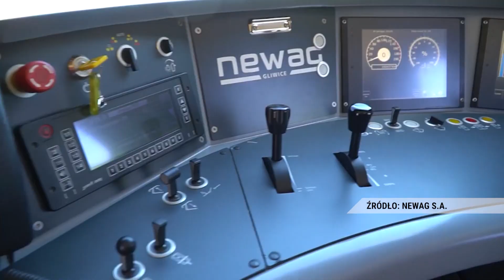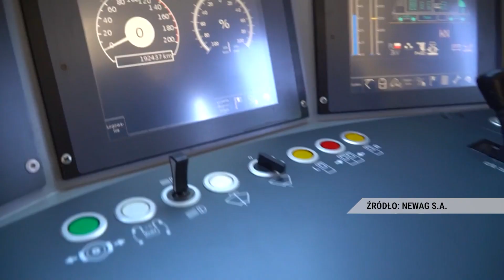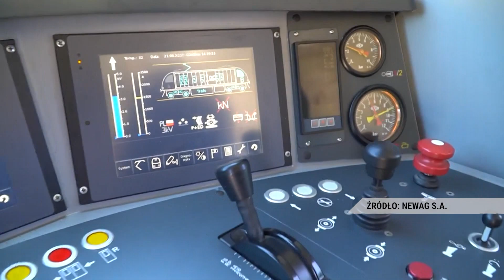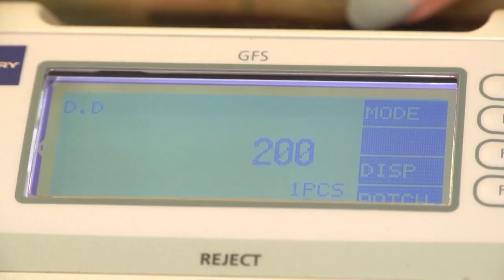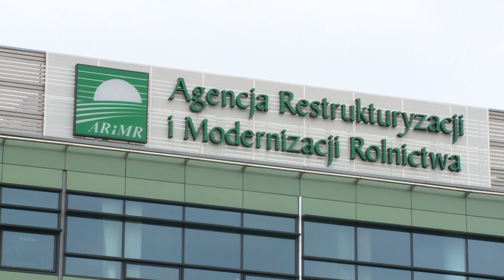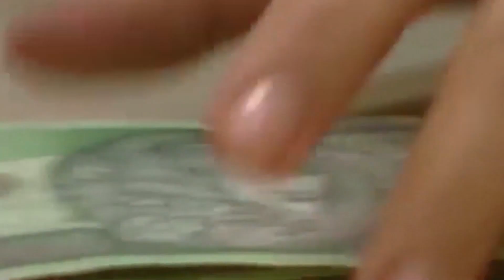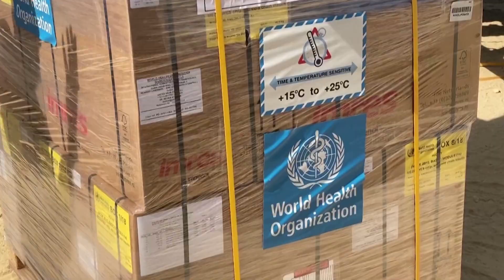Skrót informacji gospodarczych 21-12-2023 | Ekonomia Raport Flash